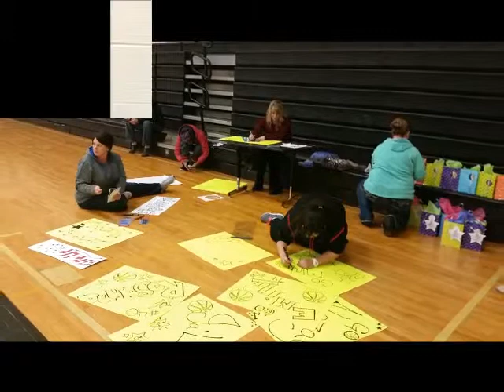Waverly Movie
Description